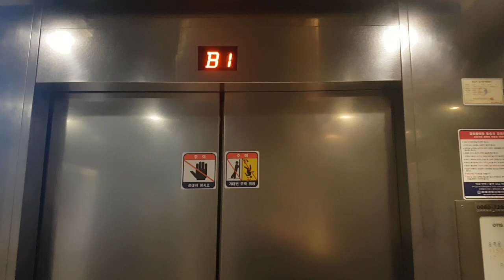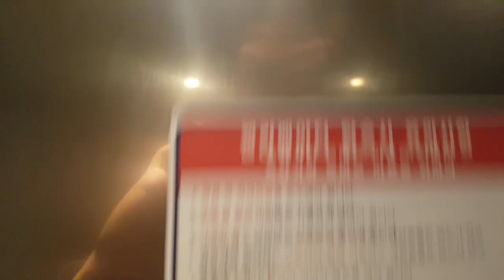(2017.12.19 촬영) 서울특별시 중구 명동길 14 (명동2가) NOON SQUARE(눈스퀘어) 나머지구간 OTIS엘리베이터 탑사기